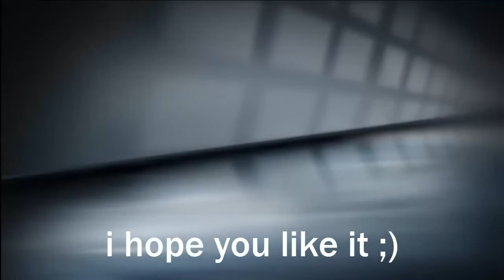Watch Dogs digital trip SPIDER HD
watch dogs trip digitali